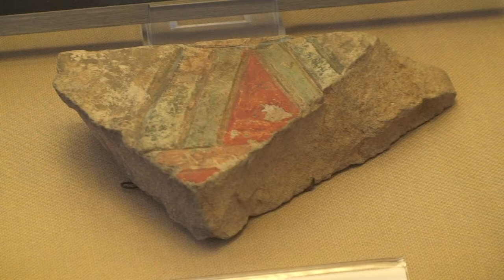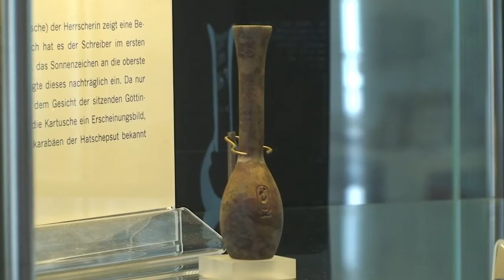Ägyptisches Museum | Bonn | Rhein-Eifel.TV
Film über die Ausstellungsbereiche Haus, Grab und Tempel des Ägyptischen Museums der Universität Bonn. Das Ägyptische Museum in Bonn, Teil der Universität, widmet sich in seinem öffentlich zugänglichen Teil in einer Dauerausstellung der ägyptischen Kulturgeschichte. Das bei Fachleuten geschätzte Museum ist auch für den an der ägyptischen Hochkultur interessierten Laien empfehlenswert.